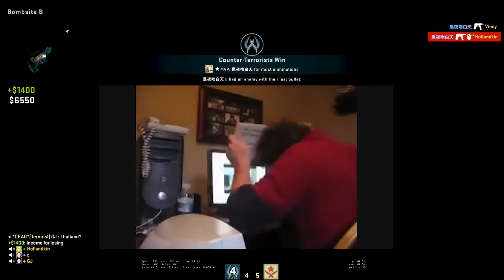CSGO: AWP IS NOT STRONGEST WEAPON. THIS IS STRONGER!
Hello everyone!

I'm a gamer, I enjoy making videos and spend my time editing! Hope you guys like it too!

Experience ZOWIE with Free!!!
How to get the FREE hour to experience ZOWIE monitor?
Like our ZOWIE FB, select your prefer experience cyber café or e-Sports stadium.

Where to buy? – Check BenQ ZOWIE Lazada Store